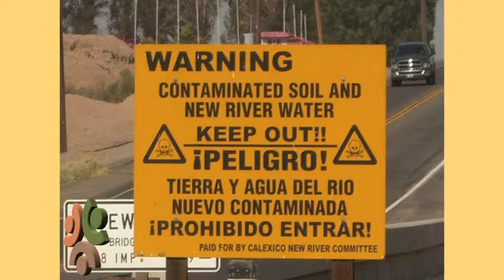New River Video, The Calexico New River Committee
New River the most polluted river in North America.
The New River (Spanish: Río Nuevo) flows north from near Cerro Prieto, through the city of Mexicali, Baja California, Mexico, into the United States through the city of Calexico, California, towards the Salton Sea. The river channel has existed since pre-historic times. The river as known today formed from a levee failure and massive flooding that filled the Salton Sea.

The river flow mostly consists of agricultural runoff, municipal discharge and industrial wastewater. The river has been called the most severely polluted river of its size in the United States. Several projects have begun to reduce and mitigate the levels of pollution in the river, including upgrades to sewage treatment infrastructure and enclosure of the river channel.